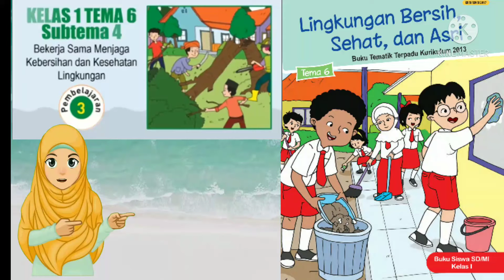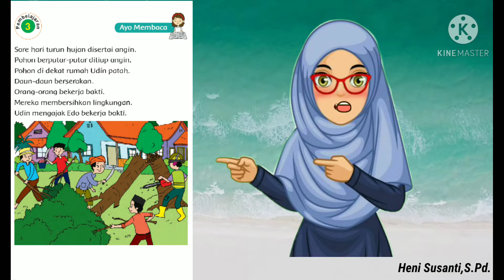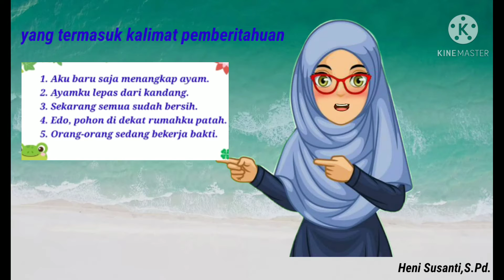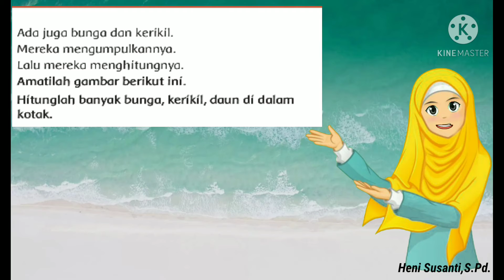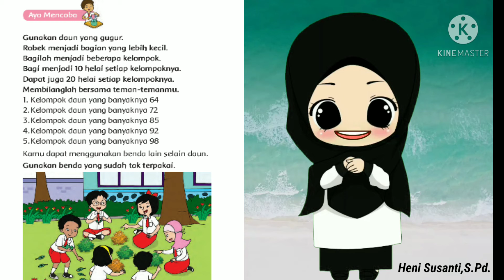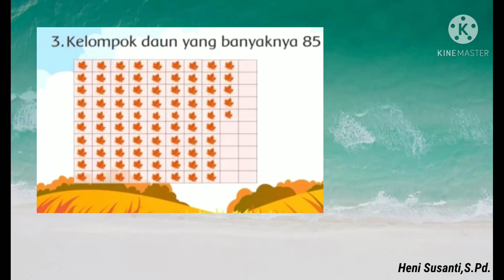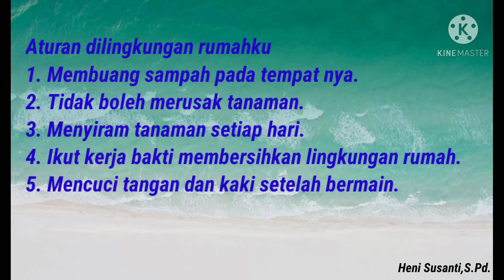KELAS 1 TEMA 6 SUB TEMA 4 Pembelajaran 3, Bekerja Sama Menjaga Kebersihan dan Kesehatan Lingkungan